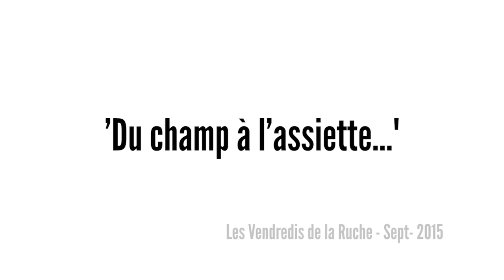Quels sont les avantages de la vente directe ? Les Vendredis de la Ruche #1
Quels sont les avantages de la vente directe ? Voici la réponse de Katie des Jardins du Tescou. Entretien enregistré lors de la rencontre intitulée "Du champ à l'Assiette" avec les abeilles dans le cycle des conférence des "Vendredis" de la Ruche de Lavalette.